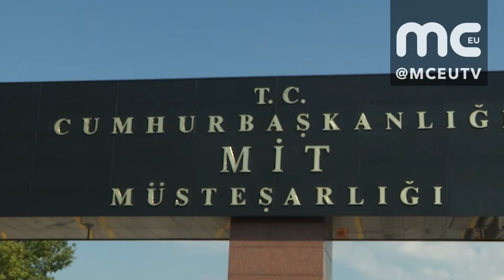DETENTION WARRANTS ISSUED FOR 63 INCLUDING INTELLIGENCE AGENCY EMPLOYEES